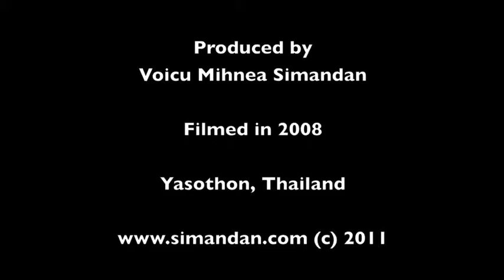Thai Stage Dance in Yasothon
Thai Stage Dance in Yasothon Province, northeast of Thailand. Filmed in 2008.